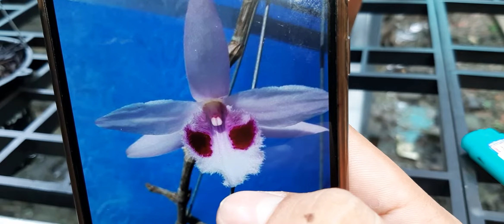Giả Hạc Rừng Mũi Trắng . 25/05/2020 . 0908846804